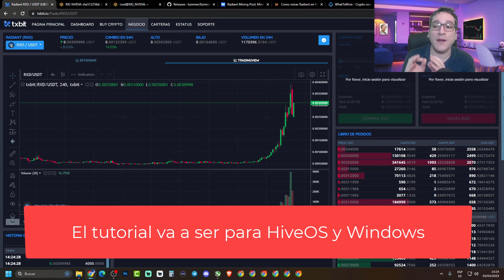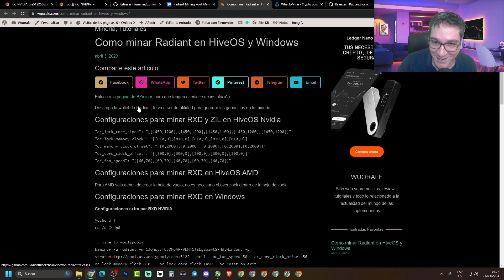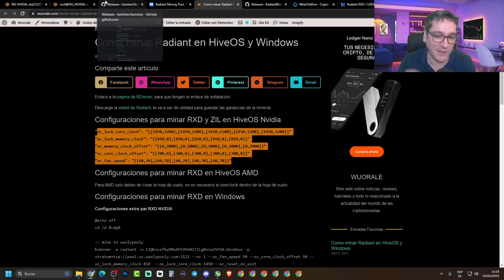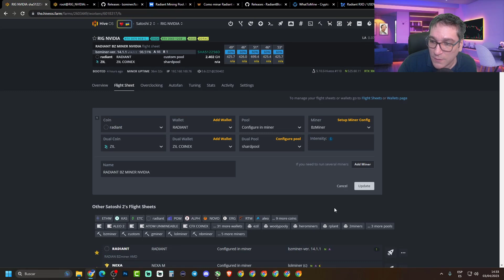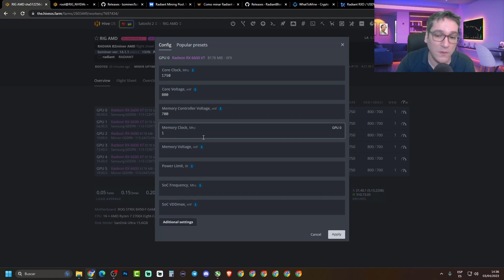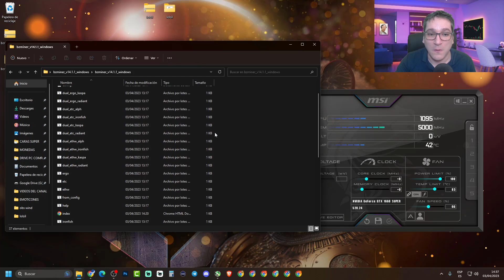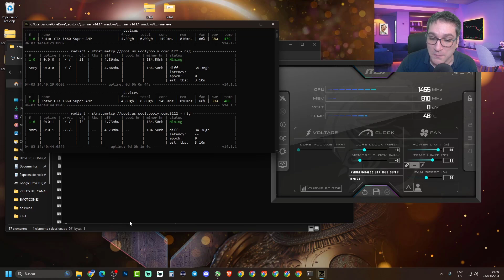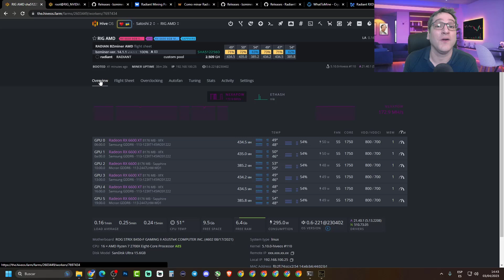COMO MINAR RADIANT tutorial HiveOS y Windows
Aprendemos a minar Radiant, en HiveOS y en Windows